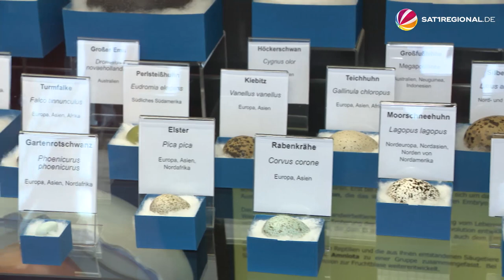Erste Osterküken im Naturhistorischen Museum Braunschweig geschlüpft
SAT.1 REGIONAL auf Instagram: REGIONAL auf Facebook: REGIONAL auf Tik Tok: hast einen Themenvorschlag für uns?